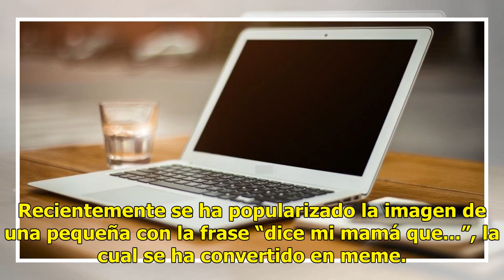La historia detrás del meme viral “dice mi mamá”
Recientemente se ha popularizado la imagen de una pequeña con la frase “dice mi mamá que...”, la cual se ha convertido en meme. Lea también: Momo el reto de WhatsApp que se ha convertido en Meme“Dice mi mamá que...” se ve acompañada de una fotografía de una niña con una pequeña sonrisa y la mano en ...